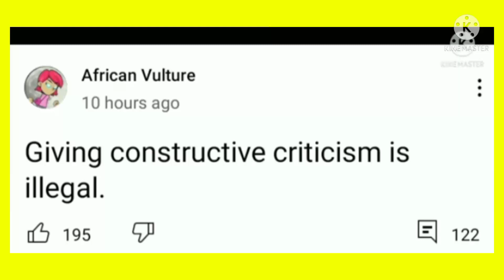Really African Vulture?!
Constructive Criticism Isn't Illegal At All! How Is It That Illegal AV?!